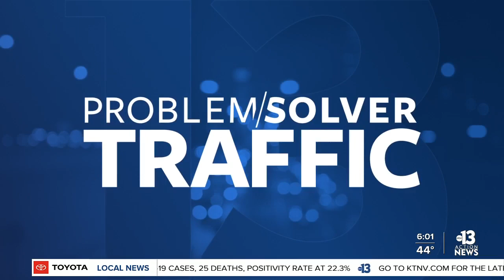TRAFFIC UPDATE: Roads reopen following barricade on Las Vegas Strip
We are still seeing police activity in the valley area of Treasure Island. Las Vegas Blvd is completely open and not impacted by the police activity.